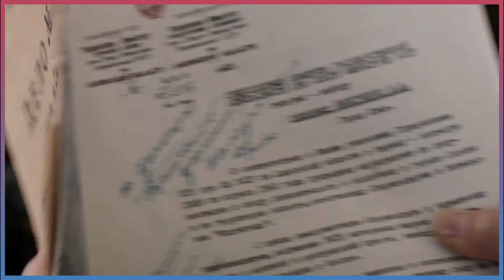Conheça o Soldado Invernal, O Assassino Soviético do Universo Marvel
Ganhando uma nova série no Disney+, o Soldado Invernal voltou a ganhar destaque no Universo Cinematográfico da Marvel. E nos quadrinhos o personagem já passou por diversas mudanças, até se torna o que ele é hoje.
Voz & Edição: Matheus Lobo
0:00 - Introdução
0:28 - Primeira Aparição
1:14 - Origem
2:23 - Aparente Morte
3:15 - Nasce o Soldado Invernal
4:26 - Sala Vermelha
4:58 - Rencontro com Capitão América
5:39 - O Novo Capitão América
6:25 - Morte e Retorno
7:14 - Poderes
8:16 - Final